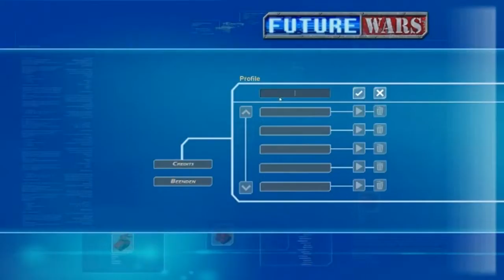Future Wars: Demo - Video #11044